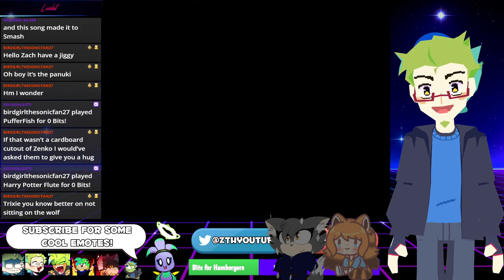Son, it's time I tell you how the birds & the bears work - Banjo-Tooie (100% Playthrough)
Welcome to my live stream VOD of Banjo-Tooie! This is gonna be a 100% Playthrough, all jiggies, collectables, the works.

(My Streams have chat rules, read them further below in the description to avoid any conflicts)

Chat Rules:

- Please don't be rude to me or others, we're here to have fun
- No Spamming
- No advertising of your own channels/websites.
- Don't ask for PSN, Xbox Live, Nintendo, or Steam account names/codes.
- Keep language to a minimum, casual is fine, nothing harsh.
- Do NOT request a bunch of games in the chat, a few are fine.
- No Roleplaying as fictional/real characters.
- When asking questions or requests, be formal and nothing that will make me or co-commentators feel uncomfortable. Examples: Addresses, Relationships, Phone Numbers, ect.
- I try my best to read comments, but don't get upset if I can't give 100% attention to you directly.
- Don't bring up anything topical or depressing, we're here to have fun and I'm here to entertain.
- If I don't respond to your comment, ask if you can repost it kindly. Do not copy and paste it.
- This channel is not completely mature-free, anything with language or mature settings can be applied at any time throughout gameplay or commentary, don't blame me if you feel uncomfortable about words or subjects shown.
But I DO try my best to be a friendly environment.❤

First time will be a warning (don't try anything funny anyways, lol)
Second time will be a time out
Third is a ban.

(Keep to those rules, and we can have a super fun time!)

🎨 Special thanks to the various artists who contribute pieces of music, art, logos ect., to the channel!

Michael Myers DBD Remix (whenever used as a sound redeem) made by: Boosted Composer

🎧Check out below all the equipment/tools I use:
🎥Avermedia Live Gamer (Extreme Capture Card)
🎤Audio-Technica AT2020 w/pop filter & shockmount
+ Focusrite Scarlett 2i2
💾Adobe Premiere (Video Software)
🔊MAGIX Video Sound Cleaning Lab (Audio Software)
🎨Paint Tool Sai (Used to make Thumbnails)